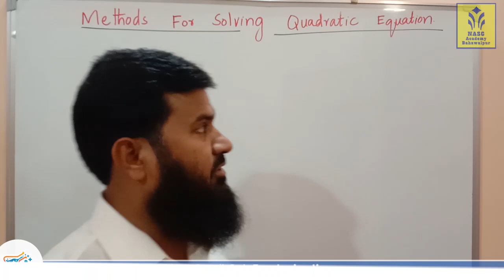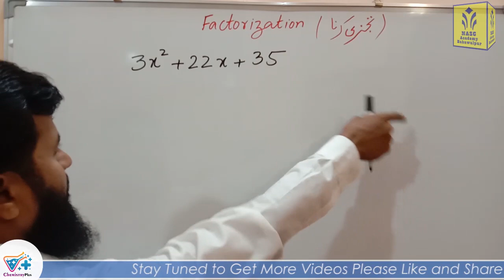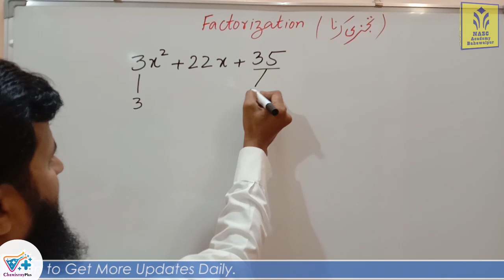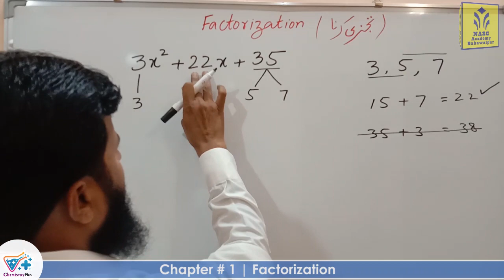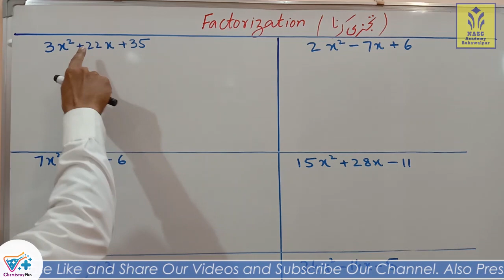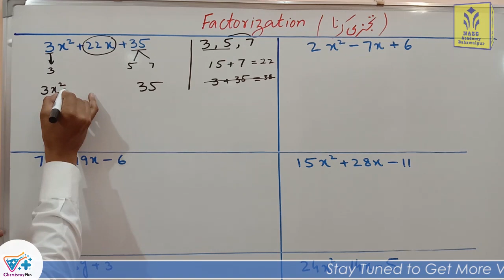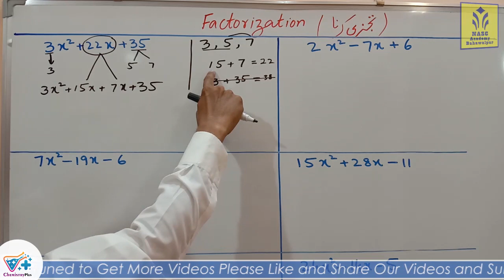Factorization | Exercise 1.1 | Mathematics Class 10th| Lec#3